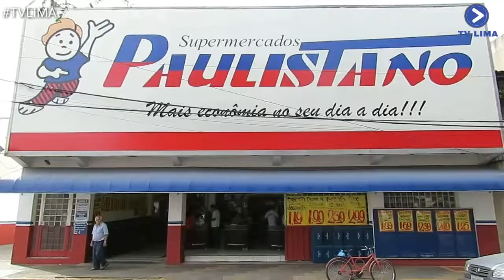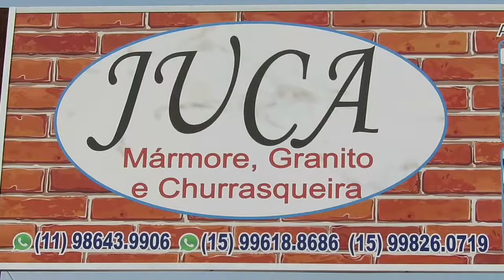1º BLACK MOTORS FEST DO CLUBE DE TIRO BLACK BEARD SALTO DE PIRAPORA-SP